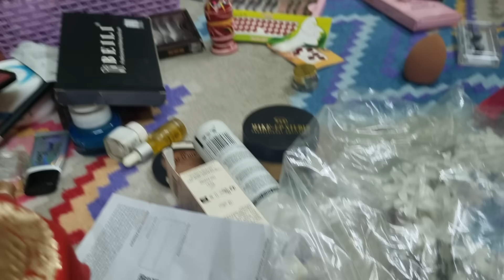হটাৎ করে বিয়ে টা করে ফেললাম ❤️😍